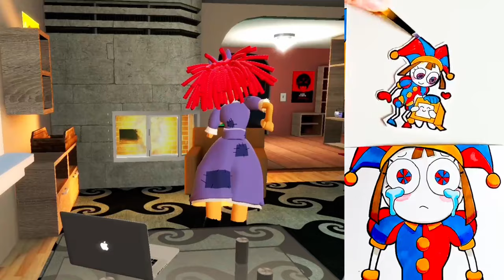Pomni React To The Digital Circus Animation 27